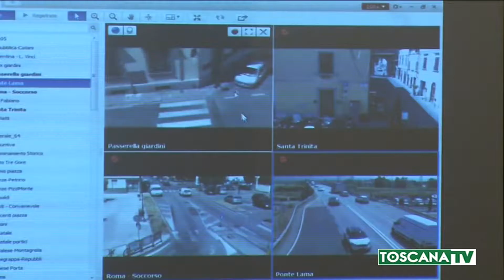2017-04-03 PRATO - IL PROCURATORE_ _POCHE FORZE DELL'ORDINE IN CITTÀ_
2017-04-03 PRATO - IL PROCURATORE_ _POCHE FORZE DELL'ORDINE IN CITTÀ_